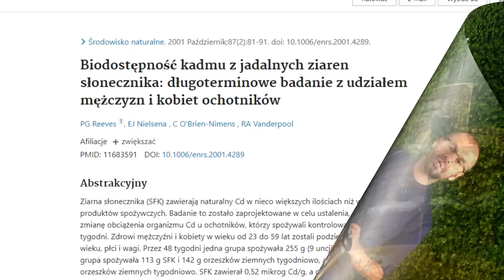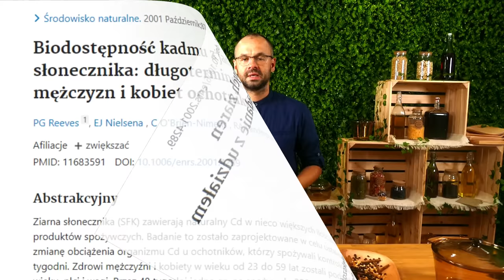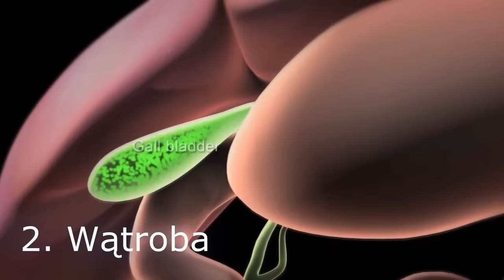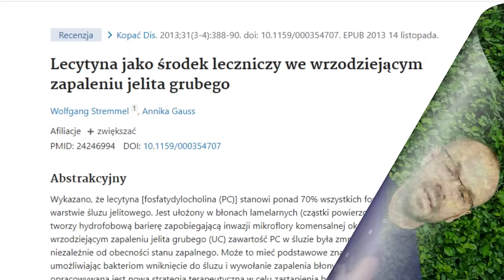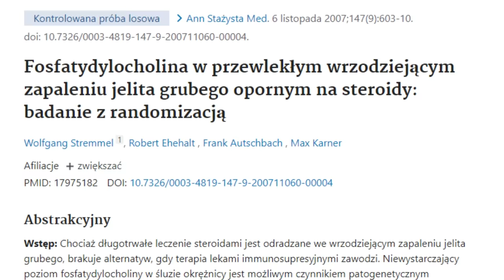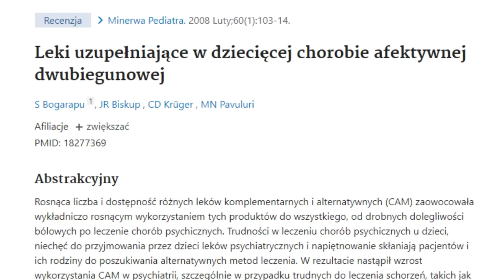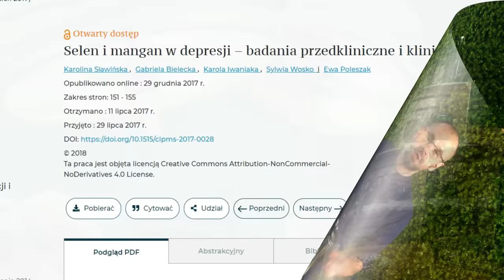To mleko uratuje Twoją wątrobę i jelita. Robimy mleko z ziaren słonecznika.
SPIS TREŚCI
0:00 Wstęp
2:26 Smoothie z ziaren słonecznika
6:02 Część teoretyczna - Lecytyna
7:34 Cholesterol
8:28 Wątroba
8:54 Jelita
10:33 Odporność
10:53 Stres i psychika
11:32 Wchłanianie
10:21 Mózg
13:13 WZW typu C
13:50 Kamienie żółciowe
14:19 Rak piersi
16:35 Mleko
20:21 Suplementy Skoczylas
20:59 Zakończenie